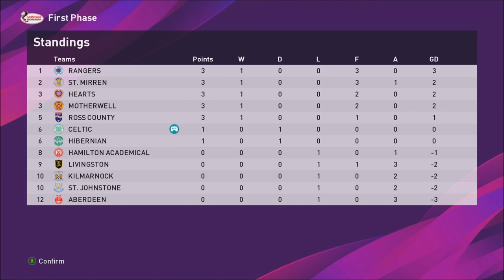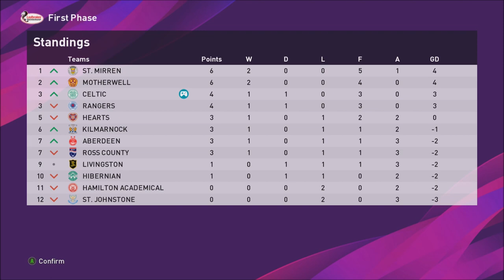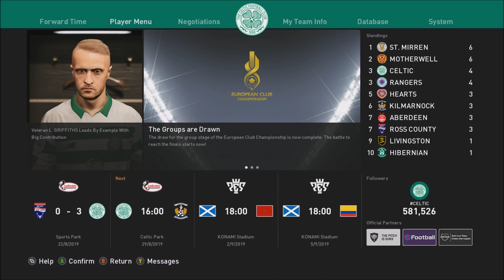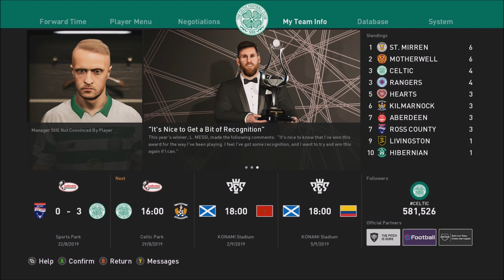PES 2020 BECOME A LEGEND | LEIGH GRIFFITHS | EPISODE 2 | 9 IN A ROW??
LEIGH GRIFFITHS STARTS HIS BECOME A LEGEND CAREER AGAINST HIBERNIAN. CAN WE FIRE CELTIC TO 9 IN A ROW?